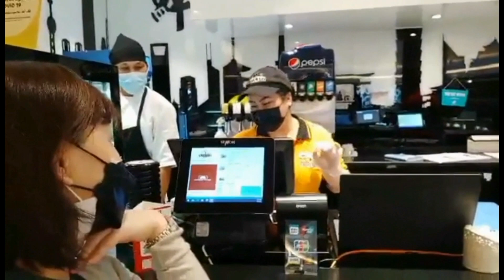3rd day in UAE DUBAIcousins visit to me